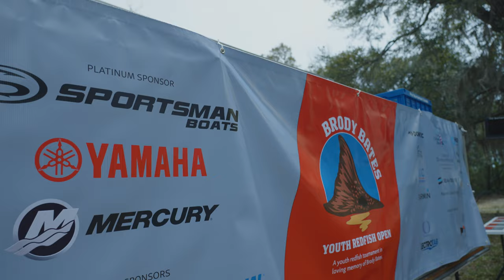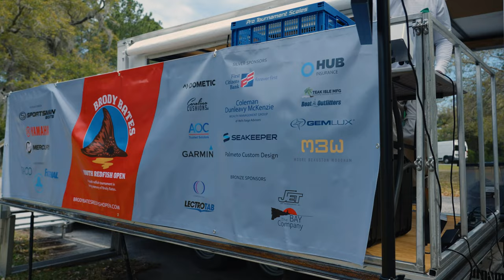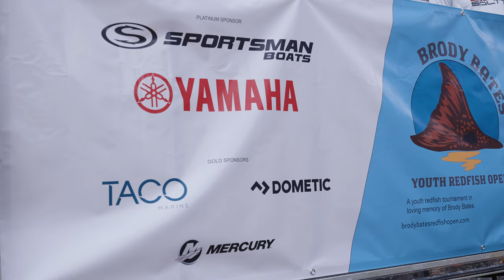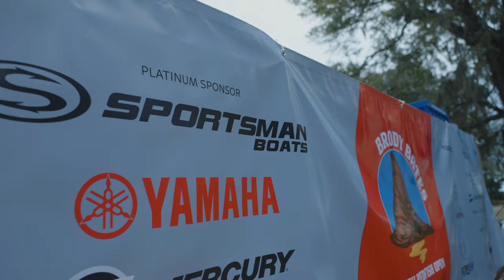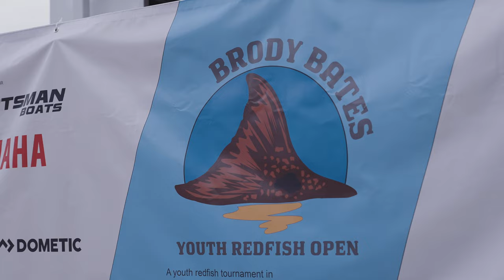Challenge Accepted - Brody Bates Youth Redfish Tournament - "The Sportsman Experience" - Episode 3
This week on "The Sportsman Experience" Jim is testing his skills as a middle school fishing coach. Joined by middle school tournament angler Owen, they'll be competing in the Brody Bates Youth Redfish Open outside Charleston, SC.

Our Partners:
Yamaha Outboards
Garmin Marine
Seakeeper
Brody Bates Foundation

Chapters:
0:00 Segment 1 / Show Introduction
0:51 Show Open
1:29 Charleston Tour
2:29 Jim & Alex Load Boat
4:05 Brody Bates Foundation
5:32 Tournament Begins
6:55 Owen's Masters 247 Walkthrough
8:00 Segment 2 - Fishing
9:10 Hooked Up
10:40 Segment 3 - More Fishing
16:43 Segment 4 - Tournament Weigh-in & Awards
20:43 Jim & Owen Wrap Up
21:36 Call To Action - Brody Bates Youth Redfish Tournament
22:00 Next Week On The Sportsman Experience